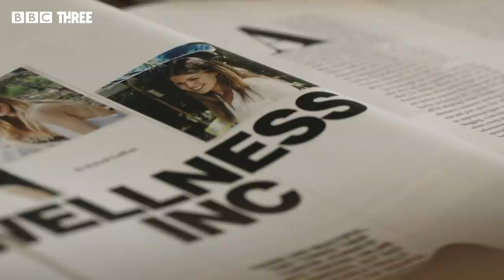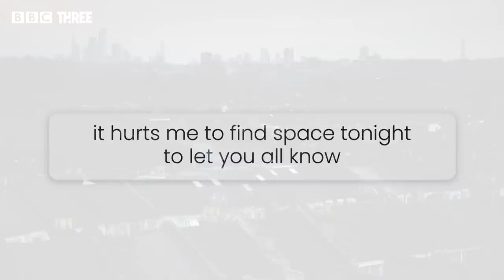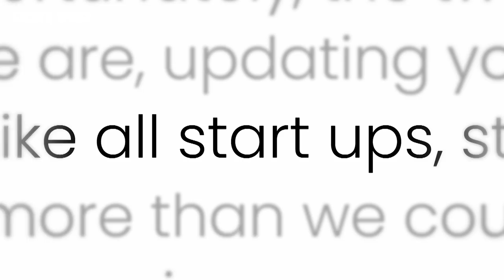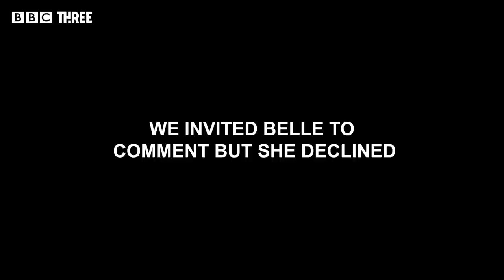Bad Influencer: Belle Gibson & The Great Insta Con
Bad Influencer: The Great Insta Con, explores the downfall of one of Instagram's first "super influencers" - told through those who followed, adored and tried to mirror her lifestyle.